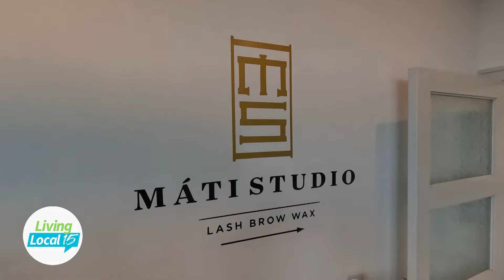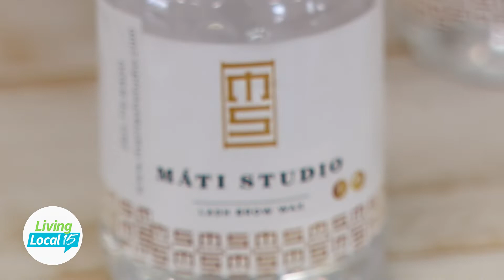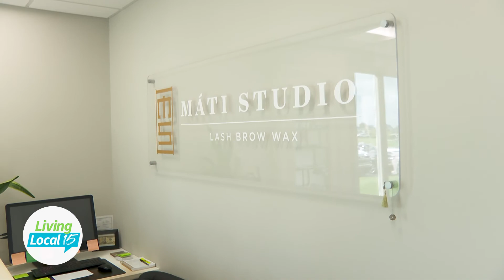Eyelash & Beauty Spa | Living Local 15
Jessica is exploring the city and finds the best eyelash and beauty spa in Fort Wayne. She takes you inside of Mati Studio and chats with owner Jett Plane.

Living Local 15 is a new Lifestyle Talk Show, airing every weekday morning at 9AM EST on CBS WANE 15. Join Host Jessica Williams as she discusses all things lifestyle and explores northeast Indiana and northwest Ohio.